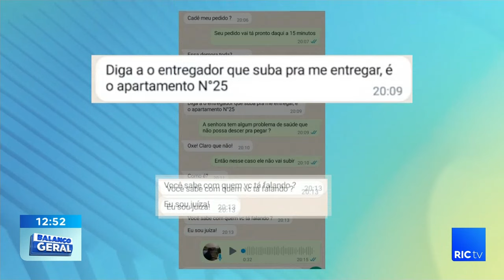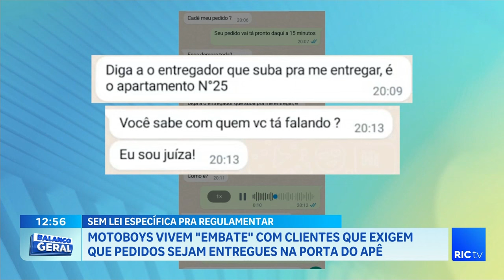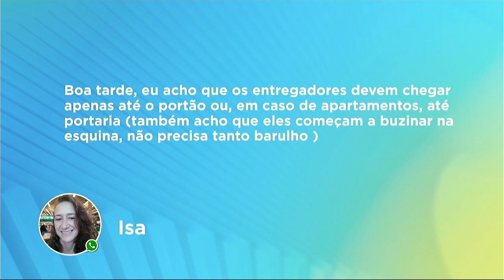Motoboys vivem embate com clientes que exigem que pedidos sejam entregues na porta do apartamento